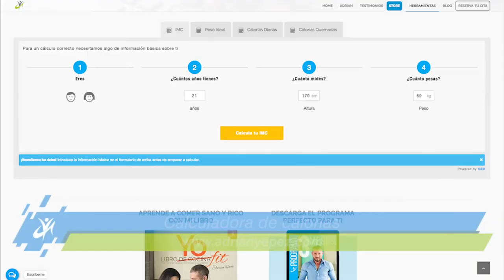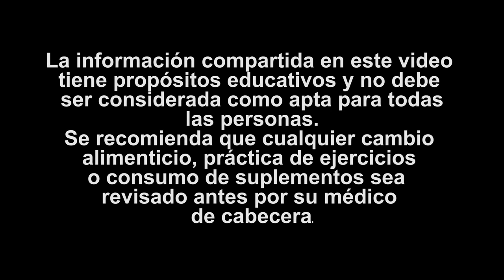9 DE CADA 10 MUJERES Cometen Este Grave Error Cuando Quieren Perder Grasa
9 DE CADA 10 MUJERES Cometen Este Grave Error Cuando Quieren Perder Grasa

Cada vez que hago mis consultas ya sean presenciales u online, le pregunto a la persona qué es lo que está comiendo, cómo son sus hábitos alimenticios e imagínate que 9 de cada 10 mujeres cometen un grave error que no les permite perder grasa hasta donde quisieran perder, o si lo logran, no pueden mantenerse en ese resultado.¿Cuál es ese error? El error es comer muy pocas calorías. A pesar de lo que has venido escuchando a lo largo de tu vida, que las calorías engordan, esto realmente no es asi, y ahora te voy a explicar por que.Las calorías son simplemente una unidad de medida de energía que te provee un alimento. Tu tienes un consumo de energía por parte de los alimentos (las calorías) y tienes un desgaste de energía, a través de tus actividades diarias, del ejercicio también, pero principalmente el simple hecho de estar viva va a requerir de la mayorcantidad de energía que utilizas en el día, lo que se conoce como Ritmo Metabólico Basal.Si tomamos solamente en cuenta el factor de calorías, funciona de esta manera: tienes tu consumo calórico, tienes tu desgaste calórico. Si tu consumo de energía es mayor a tu desgaste vas a almacenar ese exceso de energía como tu grasa corporal. Si tu consumo de energía (calorías) es menor a tu desgaste, ese déficit viene de tu grasacorporal.De esta información justamente viene la idea de que si comes muy pocas calorías vas a bajar de peso, y hasta cierto punto es así, pero déjame explicartelo en este video